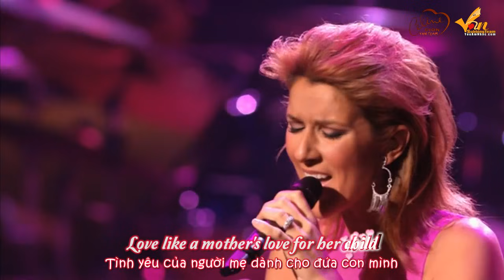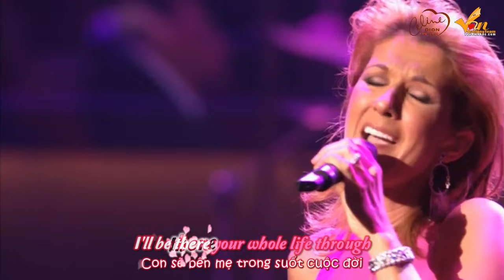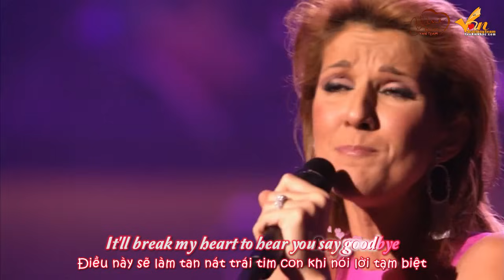[Lyric+Vietsub YANST] Goodbye (The Saddest Word Live World Children's Day) - Celine Dion [HD]